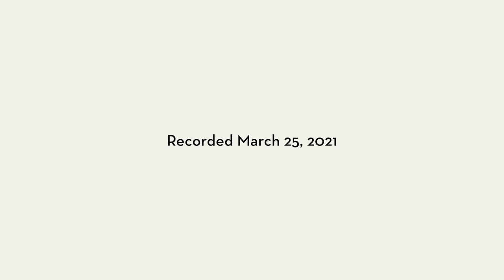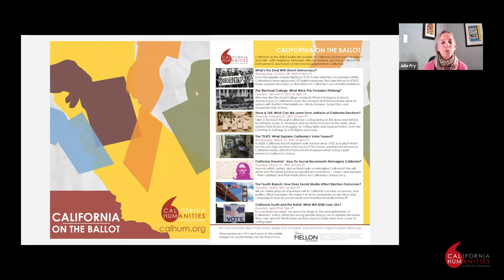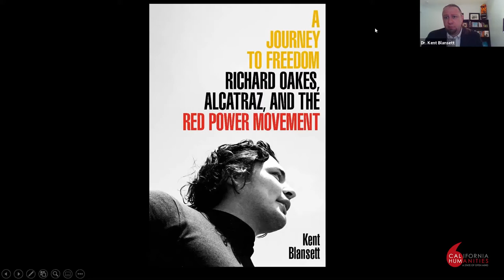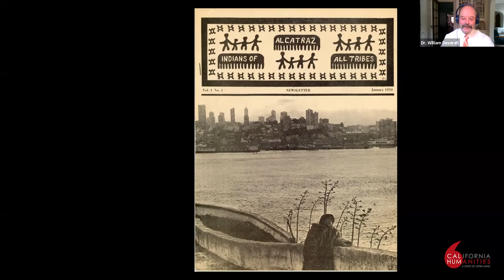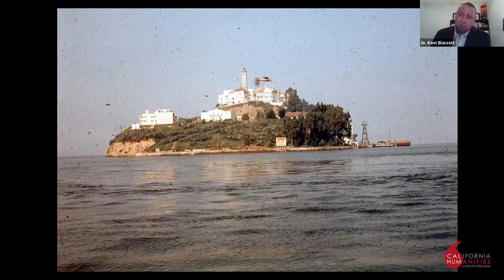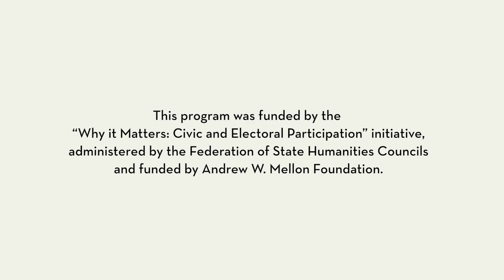California Dreamin’: How Do Social Movements Reimagine California?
Join California Humanities as as we delve into the ideas behind the Red Power movement, the occupation of Alcatraz Island, and its lasting influence on Native American legislation, California and the national stage.

Guests

Dr. Kent Blansett is a Cherokee, Creek, Choctaw, Shawnee, and Potawatomi descendant from the Blanket, Panther, and Smith families. He is the Langston Hughes Associate Professor of Indigenous Studies and History at the University of Kansas. Dr. Blansett also serves as the founder and executive director for the American Indian Digital History Project. He has published numerous articles and book chapters, including When the Stars Fell from the Sky: The Cherokee Nation and Autonomy during the Civil War and San Francisco, Red Power, and the Emergence of an Indian City.

Dr. William Deverell is an American historian focusing on the nineteenth and twentieth-century American West. He has written works on political, social, ethnic, and environmental history. He is currently working on a book exploring the post-Civil War American West (Bloomsbury, forthcoming). With David Igler of UC Irvine, Professor Deverell recently published the Blackwell Companion to California. With Greg Hise of USC, he edited the recently published Blackwell Companion to Los Angeles. With David Igler, he is co-editing the Encyclopedia of California for UC Press. Dr. Deverell directs the Huntington-USC Institute on California and the West.

Through California On The Ballot, California Humanities invites the people of California and beyond to reflect and talk—with journalists, historians, election experts, and more—about the past, present, and future of electoral engagement in California.

This event is funded by the “Why it Matters: Civic and Electoral Participation” initiative, administered by the Federation of State Humanities Councils and funded by Andrew W. Mellon Foundation.